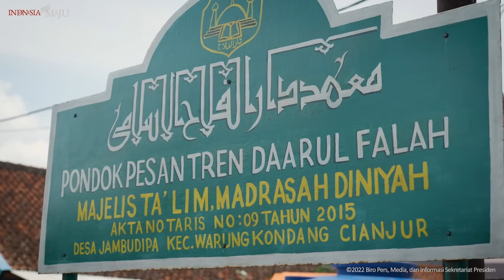Presiden Tinjau Dampak Gempa di Ponpes Darul Falah dan SMPN 1 Warungkondang Cianjur, 5 Desember 2022